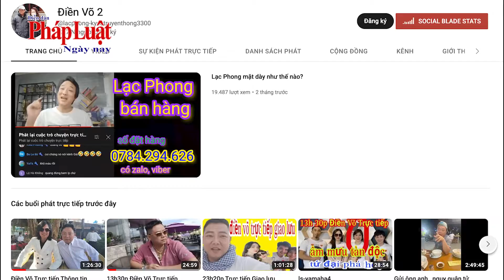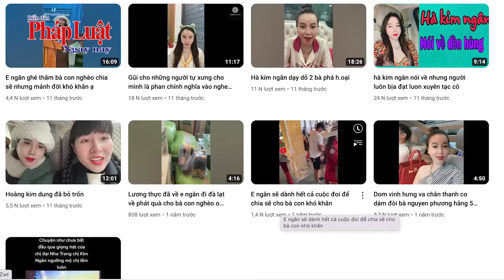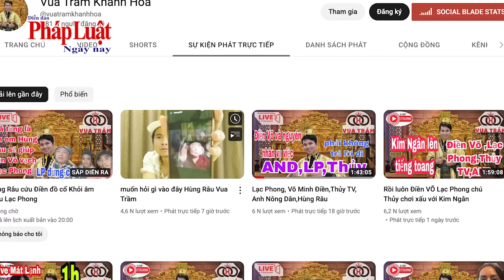Youtuber Điền Võ được mời làm việc, những người trong gia đình cũng được triệu tập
Liên quan đến vụ đánh nhau, đập phá xe ở quận Bình Tân, TP HCM, công an đã mời làm việc với một số Yotuber liên quan và những người trong gia đình Võ Minh Điền.